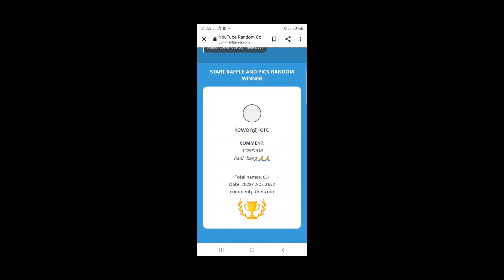FAFAFA MODE PALING BARBAR DIBUMI!!!